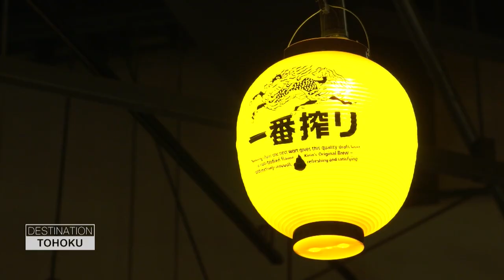İstikamet: Tohoku | Tohoku'da mutlaka görülmesi gereken yerler | CNN Belgesel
Her kış Japonya'nın ana adasının kuzey ucunda yaşanan bir hava olayı tüm araziyi değiştirir. Batıdan esen Sibirya rüzgarları Japonya'nın sıcak denizlerine nem taşır. Daha sonrasında kıyı dağlarına çarpan rüzgar yükselir ve sonucunda kar yağar. Burada sadece fırtına kopmakla kalmaz. Her yer beyaz bir kar örtüsüyle kaplanır.

Tohoku’nun öyküsü dünyanın en karlı yerlerinden biri olmasıdır. Burada yaşayan insanlar her gün doğa şartları ile savaşıyorlar ve mutlular. Çünkü kar sayesinde muhteşem bir manzarada yaşıyorlar.

Doğal bir kayak merkezi olan dünyanın el değmemiş nadir bölgelerinden biri Tohoku'dur.